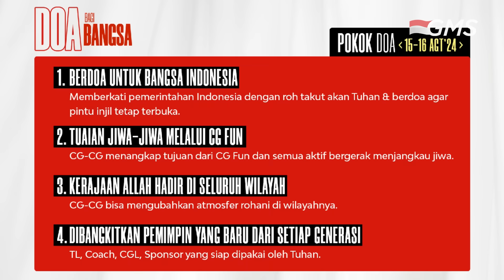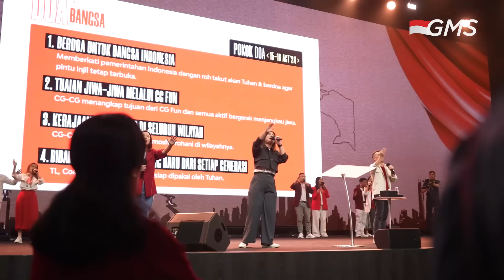Doa Bagi Bangsa: Supaya Semua Orang Diselamatkan - Ps. Philip Mantofa (GMS Church)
Doa Bagi Bangsa - 16 Agustus 2024 (GMS Church)

Untuk layanan jemaat:
- Baptisan
- Bergabung dalam Connect Group - Komunitas Kecil
- Kesaksian